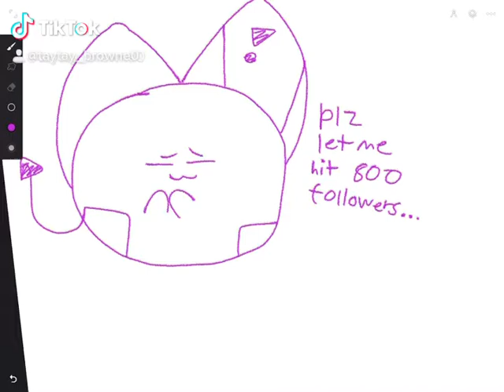Plz let me hit 800 followers